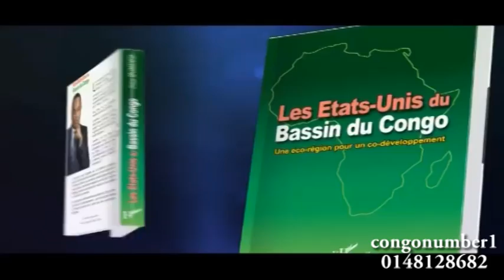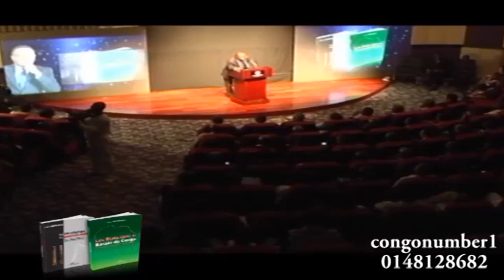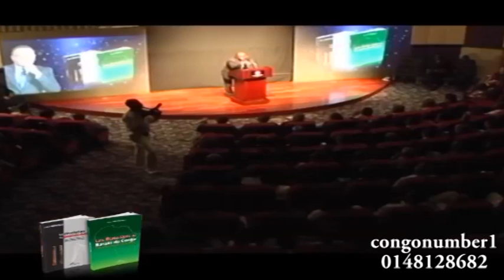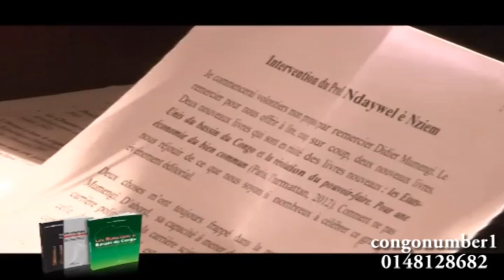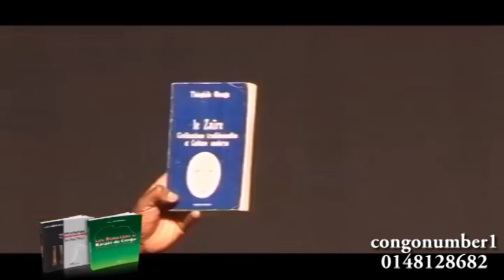Didier Mumengi interview exclusive